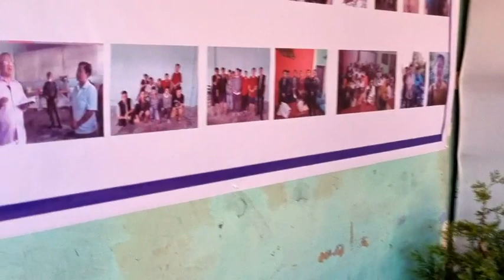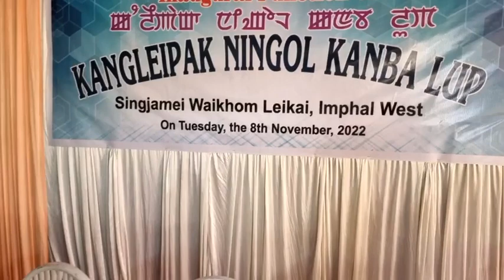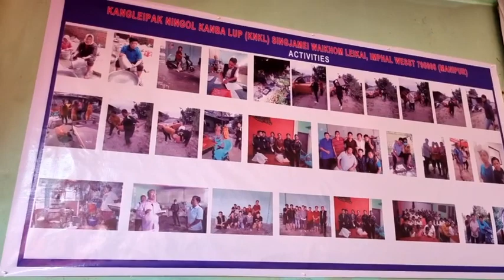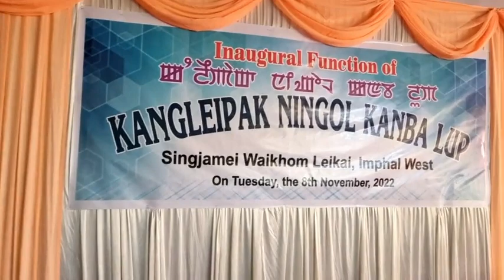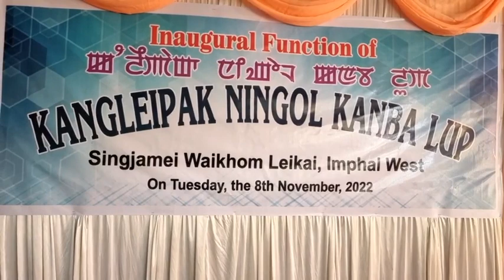Ningolsingda Khudol Tamjaba Thouram by KANGLEIPAK NINGOL KANBA LUP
Ningolsingda Khudol Tamjaba Thouram by KANGLEIPAK NINGOL KANBA LUP, Singjamei Waikhom Leikai
Chief Guest: Shri Karam Shyam, Hon'ble MLA Langthabal A/C
President: Saroja Potshangbam, President, KNKL
Guest of Honour: Dr Dhanabir Laishram, Social Scientist
Ph Debananda Sharma, Social Worker
Lukram Binodini, Social Worker